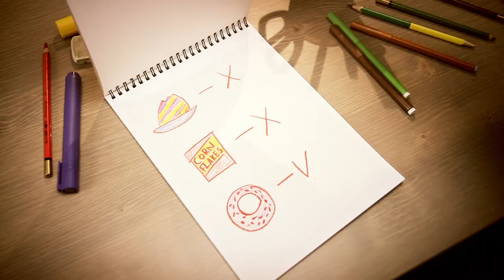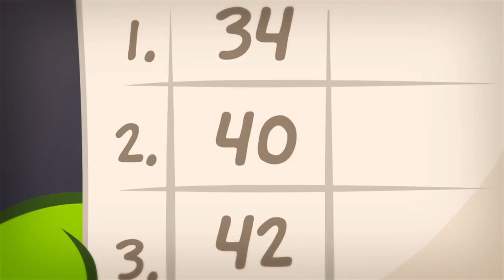Om Nom Stories - Lemon Science | Full Episodes | Cut the Rope | Cartoons for Kids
Om Nom experiments with the sweetest form of science, science with lemons.